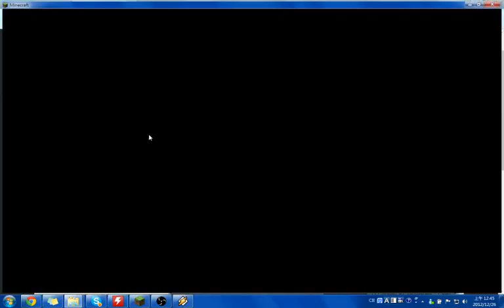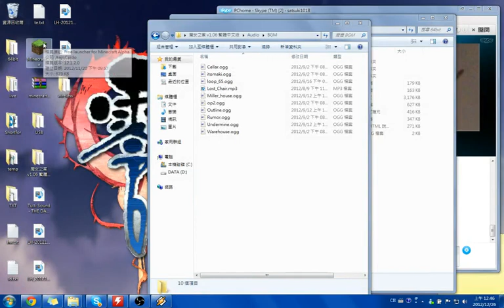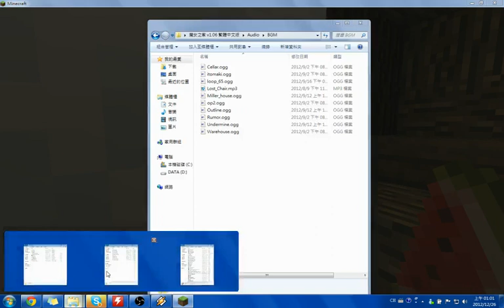魔女之家 Minecraft 瓜西伺服器2012 初代魔女之家 之 Leo開箱闖關紀念實況 (6/6)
故事簡介：
Makoto，Shinaka，Hotaruinori 三人在得知瓜西Leo開始開服之後，決定一起改名假裝成路人進入伺服器遊玩，並開始用生存模式從零開始耗時一個月半完成了名為魔女之家的解謎破關超大型建築。最後完工後再由瓜西Leo親自開箱闖關，並在成功破關的瞬間才發現魔女之家三人組的真實身分。

施工時間：2012/11月初~2012/12/24